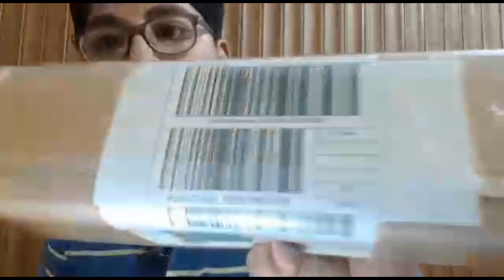Tripod TF - 3120 | UnBoxing | From Daraz.pk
In this video I am Unboxing A New Tripod (from daraz.pk).
This tripod Is really nyc and working perfectly. agr video pasand ae toh like , share or subscribe krna mat bholna. or hn try to ignore Two mistakes in this video jab video dekho ge toh pata chal gaein ge. 😂😂